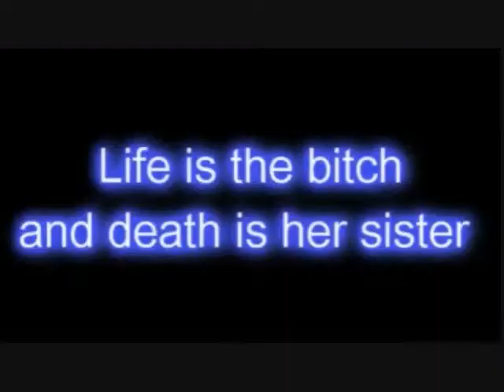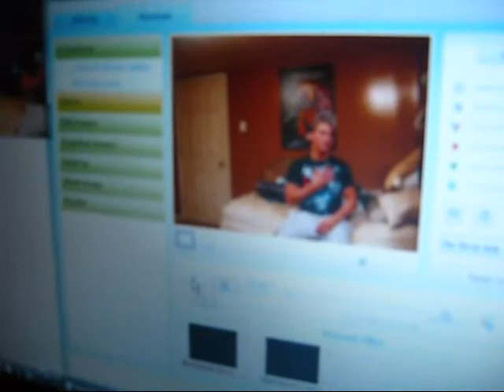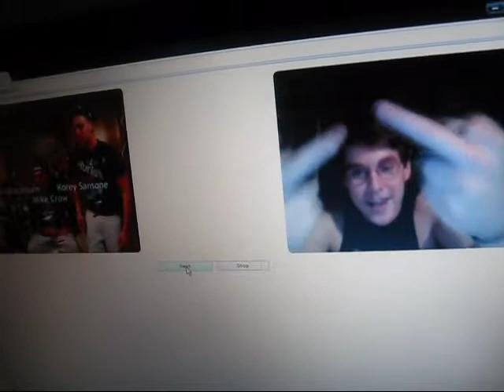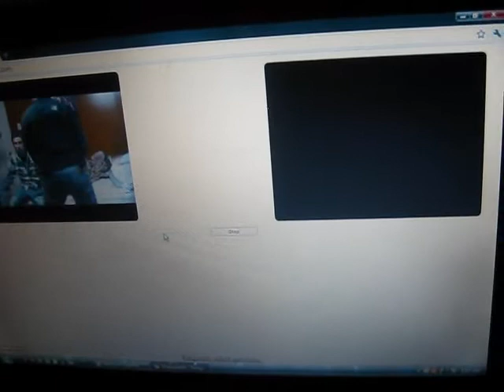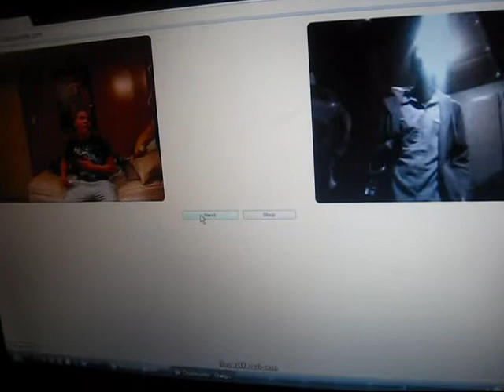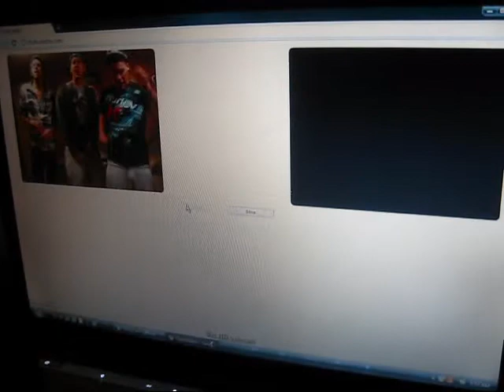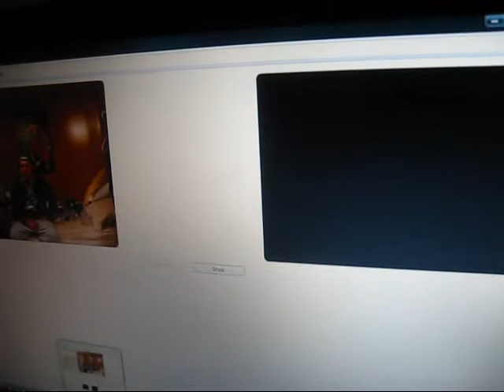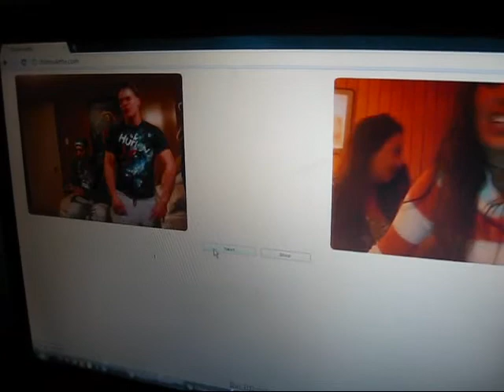Random We Lip Sync moments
That stuff that happened that one time.